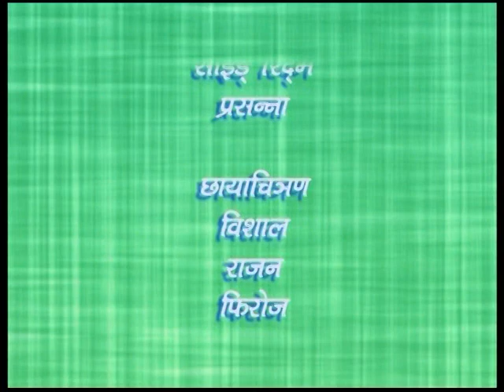Hawaldar Bhola Bai Var Dola (2007) - Vijay Patkar - Nutan Jayant - Marathi Full Movie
Watch Shemaroo MarathiBana On:
- UCN - 270
- HATHWAY - 518
- GTPL - 474
- DEN - 834

२) शेमारू मराठी चॅनेल वरील जॉईन बटण दाबा.
३) ₹ ११९ चे  देय द्या आणि प्रीमियम मराठी चित्रपटांचा आनंद घ्या.
The king of Thanthanpur is very happy to know that the queen is pregnant. The evil prime minister and the police office of the kingdom devise a plan to poison the king and queen but Hawaldar Bhola has some other plans. "" .